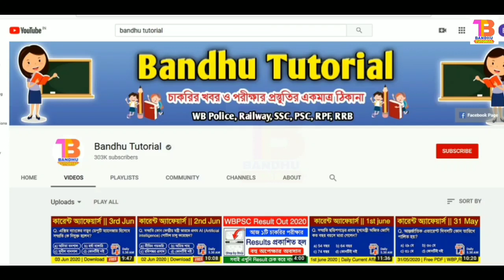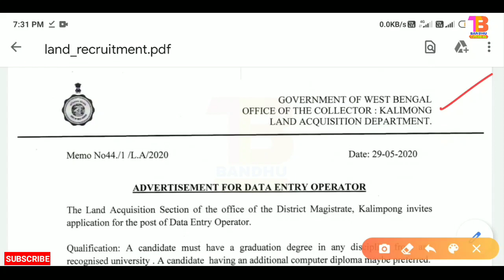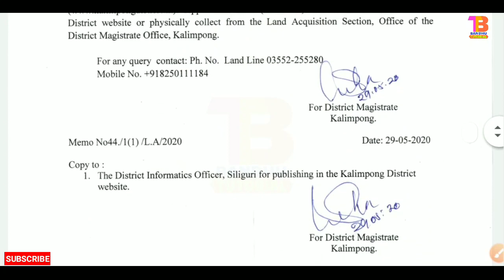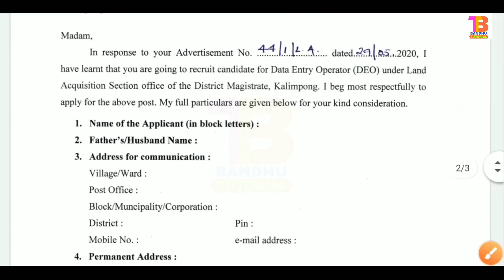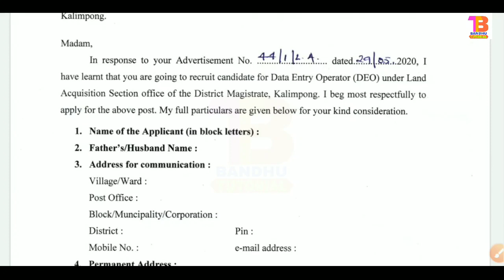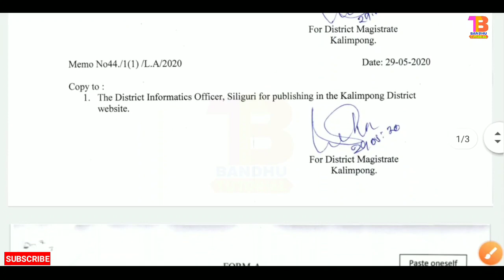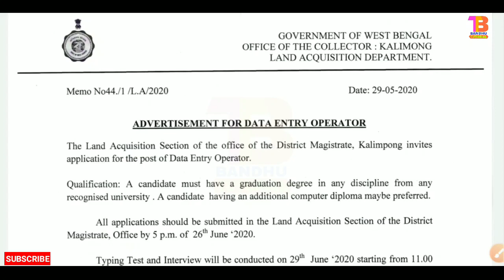রাজ্যের DM অফিসে DEO পদে নিয়োগ | DEO Recruitment Jun 2020 | Jobs in West Bengal | Wb Govt Jobs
রাজ্যের DM অফিসে DEO পদে নিয়োগ | DEO Recruitment Jun 2020 | Jobs in West Bengal | Wb Govt New Jobs.